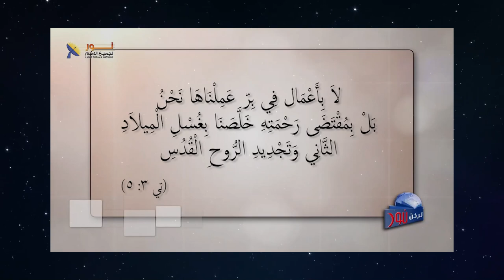594 كفارة المسيح وخلاصه غير محدود لأنه هو الله